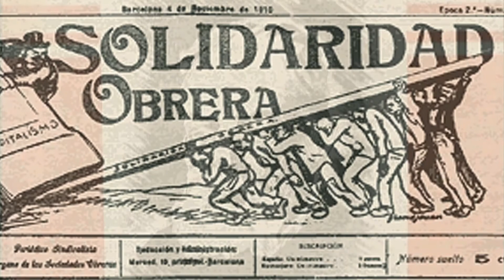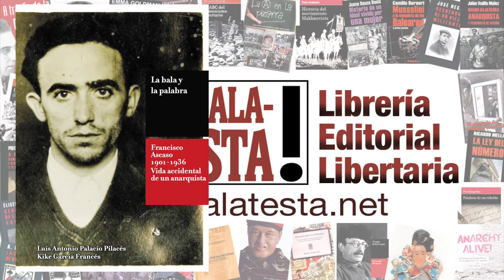"La bala y la palabra. Francisco Ascaso (1901-1936)" (Booktrailer)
Vídeo realizado en origen para un crowdfunding, que fue un éxito, y el libro ya está editado:
LaMalatesta Editorial, Madrid 10/2017.
454 págs. Rústica, 21×15 cm.
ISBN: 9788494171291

LaMalatesta - Librería/Editorial libertaria
C/ Jesús y María, 24 - Madrid - Tlf.: 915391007

Francisco Ascaso, sin ningún género de dudas, una de las más renombradas, y, a la vez, menos conocidas figuras del universo libertario ibérico. La información sobre su apasionante y desconocida vida siempre ha estado reducida a los escasos y contradictorios datos que pueden entresacarse de las autobiografías raramente objetivas de sus compañeros de militancia.
Entró en contacto con el poderoso ideario ácrata en la ciudad de Zaragoza, donde fue encarcelado injustamente durante dos años por el asesinato de un periodista en el que no tuvo ninguna participación. Una vez en libertad se tomó la revancha cuando, ya formando en las filas de Los Solidarios, acabó con la vida del cardenal Juan Soldevila, bastión de las posturas ultraconservadoras en el seno de la Iglesia española.
Detenido al cabo de pocos días se fugó de la cárcel y buscó refugio en Francia, país desde el que, junto a Durruti y otros compañeros, atravesó el Atlántico para emprender un increíble periplo que a través de media América les llevaría desde Cuba hasta Argentina, actuando por un igual como agitadores de masas o como expropiadores de bancos.
De vuelta a Francia, un intento fallido para acabar con la vida de Alfonso XIII les llevó a dar con sus huesos en Bruselas, deportados por las autoridades galas tras un tortuoso proceso judicial que no pudo imponerse a una impresionante campaña internacional de apoyo. Francisco regresó a la nueva España republicana convertido en una figura política de primer orden y durante esos años compaginó su trabajo en el grupo Nosotros con su cargo de secretario general del Comité Regional de Cataluña de la CNT.
Su faceta pública nunca le impulsó a renunciar a su papel como hombre de acción y no dudó en implicarse a fondo en las insurrecciones de enero y diciembre de 1933. Las autoridades no perdonaron su presente ni olvidaron su pasado, por lo que fue víctima de torturas, cárcel y hasta deportación en las colonias africanas.
Murió el 20 de julio de 1936 cuando luchaba al frente del pueblo en armas ante el cuartel de Atarazanas, el último obstáculo que le separaba de la victoria y del inicio de la Revolución por la que tanto había entregado desde su primera juventud. Este trabajo, primera monografía extensa sobre la formidable aventura de su vida, saca a la luz nuevos detalles en torno a su figura, resuelve algunas contradicciones historiográficas y arroja luz sobre una personalidad digna del mejor guión cinematrográfico.

454 págs. Rústica, 21×15 cm.
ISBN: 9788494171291